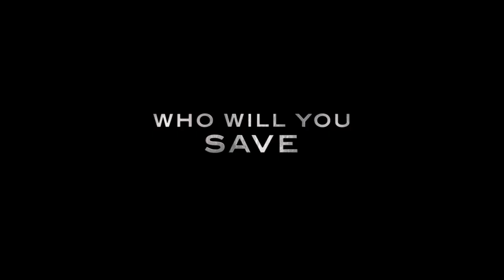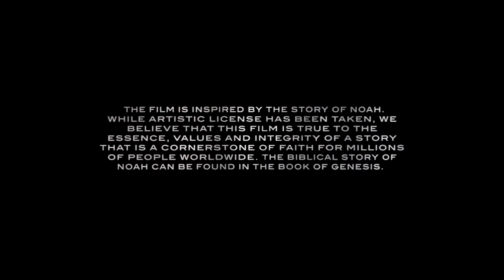'Noah' Trailer 2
Starring:  Russell Crowe, Jennifer Connelly, Anthony Hopkins

The Biblical Noah suffers visions of an apocalyptic deluge and takes measures to protect his family from the coming flood.